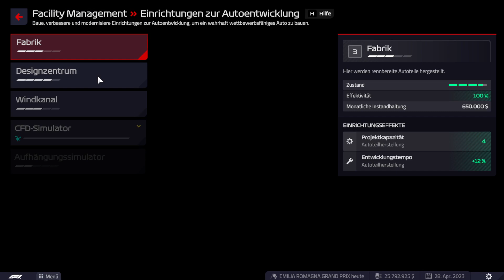Battle with the Alpine´s in Imola I F1 Manager McLaren #26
In this video we have a first lap battle with the Alpine´s.